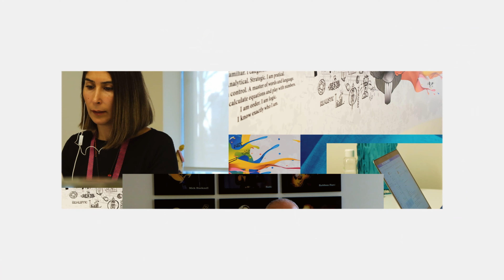Boyner IQ dijital dönüşüm yolculuğumuzu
Boyner Grup IT ve Dijitalden Sorumlu Başkan Yardımcımız, Omni-Channel Genel Müdürümüz Cengiz Gürer, Boyner IQ dijital dönüşüm yolculuğumuzu ve dönüşüm kapsamında geliştirdiğimiz çözümleri Ahmet Can’a anlatıyor.